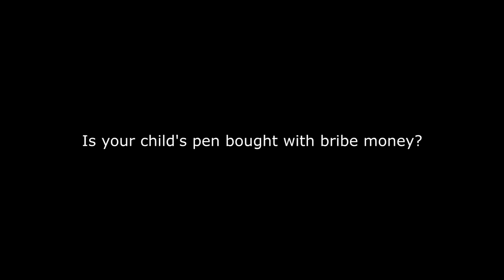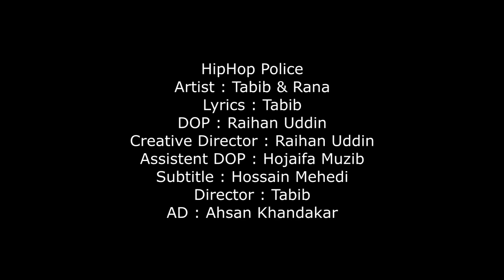Hiphop Police by Tabib and Gully Boy Rana | Dedicated to Abrar Fahad | Gullyboy Part 4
Presenting New Bangla Rap Song 2019 “Hiphop Police”, sung by Gully boy Rana & Tabib Mahmud. New Song Gully Boy Next Part is Loading. Bangla Music Video “Hiphop Police” directed by Tabib Mahmud. Watch social awareness videos through your favorite New Bangla Rap and Hip Hop Songs. Many more exciting videos will be published on Tabib Mahmud YouTube channel!

Hope you will enjoy all of our Bangla new song, Bangla Music Videos collection with social awareness message.

পুনশ্চঃ আমাদের গানের মিউজিক কম্পোজিশন করে L.M.G BEATS. ভুলবশত এগানের ভিডিওতে L.M.G BEATS এর ক্রেডিট নেই। আমরা আন্তরিকভাবে দুঃখিত।

Dedicated to Abrar Fahad

* ANTI-PIRACY WARNING * This content is Copyright to Tabib Mahmud. Legal action will be taken against those who violate the copyright of the following material presented!